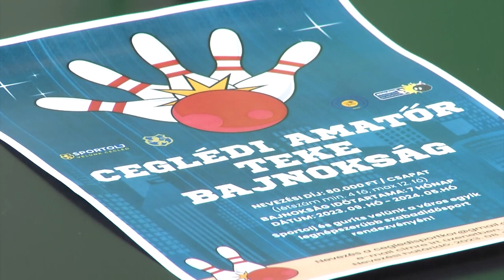Szünetel a CVSE Teke szakosztálya - Vendég: Kőházi Ádám városi sportkoordinátor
Adás: 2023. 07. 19. Hosszabbítás - CTV